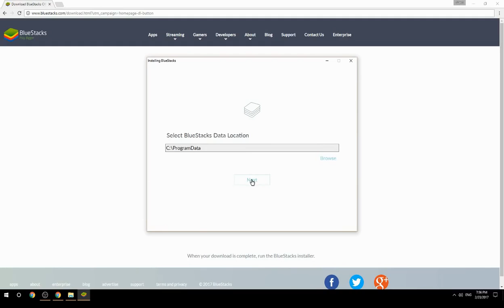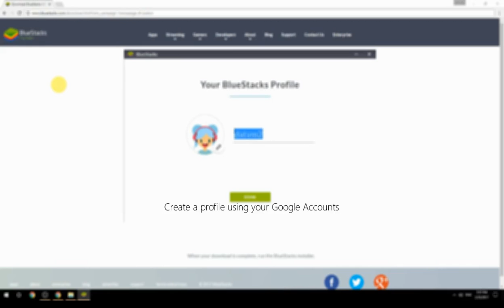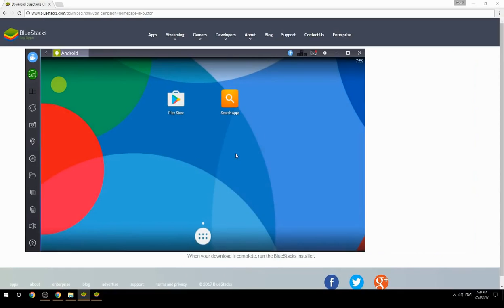How to Download & Use Juasapp - Prank Calls on your Computer. Valid for Windows 7/8/10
Learn how to download & Use Juasapp - Prank Calls on your computer today. This method works for Windows 7/8/10. It will take you less then 10 minutes to get started.